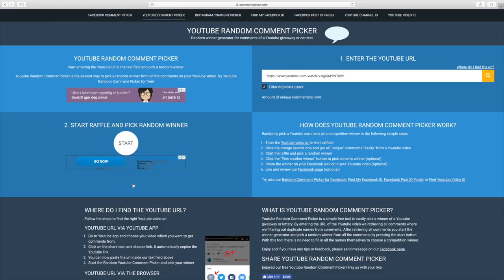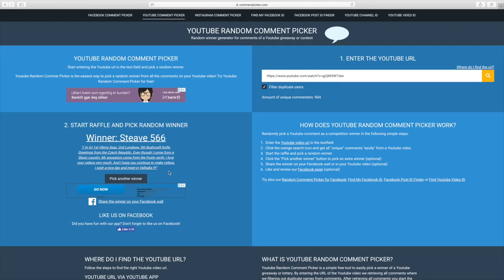The Winners of the 20 000 Subscribers Giveaway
In this video, I announce the winners of the 20.000 subscribers giveaway.

The t-shirt I wear in this video can be found

Music: I often use music made for me by my friend James Armstrong. Here is a link to his channel

Cameras / Kameraer:
Sony FDR-AX33
GoPro HERO5 Black
Sony ActionCam
iPhone 6s
Manfrotto 290 light Tripod

My Bushcraft Tools / Mine bushcraft-verktøy:
TBS Boar
Silky Gomboy 270 (the 240 size)